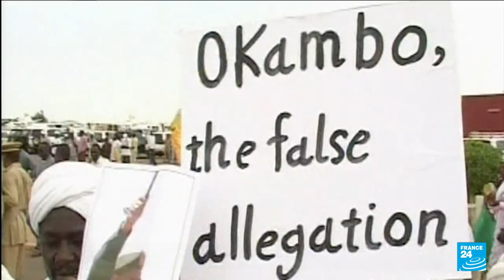Sudan 'to hand over' Bashir for international war crimes trial • FRANCE 24 English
Sudan will hand longtime autocrat Omar al-Bashir to the International Criminal Court along with two other officials wanted over the Darfur conflict, officials said Wednesday. Bashir, 77, has been wanted by The Hague-based ICC for more than a decade over charges of genocide, war crimes and crimes against humanity in the Sudanese region. The United Nations says 300,000 people were killed and 2.5 million displaced in the Darfur conflict, which erupted in the vast western region in 2003.